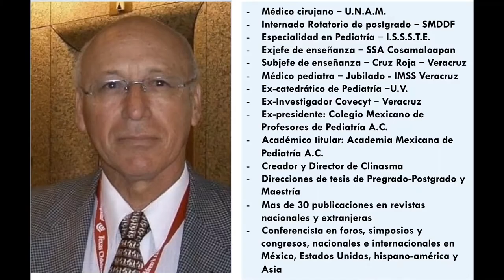Uso de una solución salina de ph neutro como preventivo para Covid-19